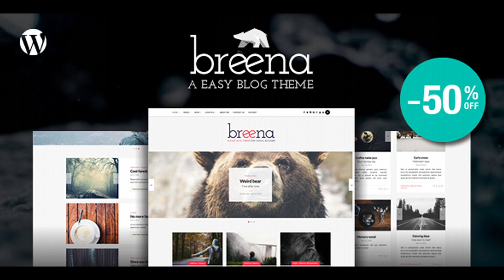Breena - A Responsive WordPress Blog Theme | Themeforest Website Templates and Themes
Breena is a light & bright blog theme. Features WordPress 4.7 Compatible Easy Installation and Configuration  No CSS/HTML knowledge required! Translation Ready Free Updates and dedicated support Included .pot file for easy translation Child theme included Demo Data Import with all demo data and demo pages from preview site Responsive Design Theme Options Powered by WordPress’ Customizer Hide/Show most elements Cross-Browser Compatible (Chrome / Firefox / IE / Edge / Safari / Opera); Flexible Slider and Featured Posts Area 5 Blog Listing layouts variations Classic Blog Layout MasonryLayout 1st Full Post then Masonry Layout List Layout 1st Full Post then List Layout 3 Types of Pagination Load More Standard With Numbers 3 Widgets Sidebars areas (Left/Right/Footer) 7 Custom widgets  social media recent posts category posts about me promo box ads widget facebook like box Sidebars management for pages and posts (Left/Right/Fullwidth) Sticky header Social Media Icons in Menu and Footer Different Footer areas and layouts combinations (newsletter sign up, Instagram, widgets area, copyright area) Unlimited color themes Instagram Integration (widgets, galleries) MailChimp Newsletter integration Contact Forms 7 support Post Formats  Standard Video Audio Gallery Link Quote SEO & PageSpeed Optimized Integrated Google Web Fonts  Well documented, full installation and configuration guide included! Need support? Thanks for checking out Breena! We help you customize the theme Changelog Version 1.2.1 – 18 April 2018: Style sheet update Updated language file Solved problem with https in social networks Version 1.2 – 6 March 2018: Style sheet update Version 1.1 – 16 January 2018: Style sheet update Update Child Theme Support WordPress 4.9.x Version 1.0.9 – 15 October 2017: Style sheet update Version 1.0.8 – 3 August 2017: Support WordPress 4.8.x Style sheet update Version 1.0.7 – 23 March 2017: Fix Widget Featured Image in Last Post Change the order of buttons: Nest Post and Previews Pots Style sheet update Version 1.0.6 – 16 February 2017: Update Social Media. Add Github. Version 1.0.5.1 – 25 December 2016: Fix error languge. The modified: inc/theme-functions.php. Version 1.0.5 – 7 December 2016: Integration plugin: DW Reactions. DW Reactions is a new handy feature for Facebook that allows people to express many more feelings on each blog post than just “Like” button. This plugin will help you do the same thing over on your WordPress site. Version 1.0.4 – 13 October 2016: Add language: French and Italian Apdate responsive CSS Apdate Child Theme Version 1.0.3 – 22 September 2016: Fix: plugins Mailchimp and Instagram Version 1.0.2 – 08 September 2016: Fix: responsive.css – breena/inc/assets/css/responsive.css Version 1.0.1 – 31 August 2016: Add options to change font-weight Add options to change comment area/category title background color Add options to change newsletter footer area background color Fix: style.css Version 1.0 – 22 August 2016: Initinial release Support WordPress 4.6

download Breena - A Responsive WordPress Blog Theme | Themeforest Website Templates and Themes